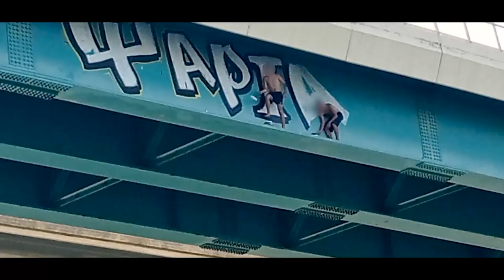Los Putos Psaria - Thessaloniki (SKG)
A postcard sent in from Los Putos Psaria, a crew from Thessaloniki, Greece. Watch them paint streets with rollers, the commuter train and the metro system.